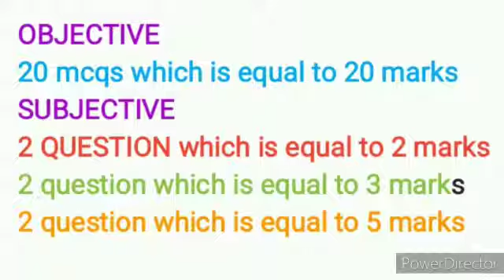Paper Pattern of Mid term exam 2022